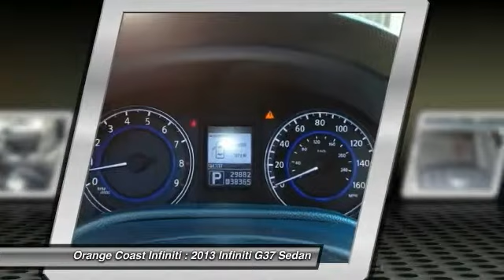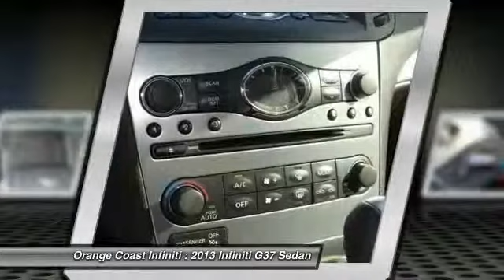2013 Infiniti G37 Sedan NEWPORT BEACH,SEAL BEACH,COSTA MESA,HUNTINGTON BEACH,WESTMINSTER P2138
2013 Infiniti G37 Sedan 4DR JOURNEY RWD

ORANGE COAST INFINITI, PROUDLY SERVING NEWPORT BEACH, SEAL BEACH, COSTA MESA, HUNTINGTON BEACH, WESTMINSTER, AND SURROUNDING CALIFORNIA LOCATIONS. THIS RED 2013 Infiniti G37 SEDAN IS EQUIPPED WITH A 3.7L DOHC 24-valve V6 aluminum engine -inc: variable valve event & lift (VVEL), AUTOMATIC TRANSMISSION, AND RECEIVES AN ESTIMATED 19 City/27 Hwy MPG. WESTMINSTER, CA 92683. NON SMOKER, CLEAN CARFAX, 1 OWNER, Dual Automatic Climate Control, Rear Parking Sensors, Rear-View Monitor, Premium Bose Sound System, Driver's Seat Memory System, and *CLEAN TITLE HISTORY*. Navigation Package (Bluetooth Advanced Audio Distribution Profile, Infiniti Hard Drive Navigation System, and XM NavTraffic), Leather, Memory System, Power Sliding Tinted Glass Moonroof, Power-Tilt & Telescopic Steering Wheel, Premium Package, and Rear Sonar System. Take your hand off the mouse because this fantastic-looking 2013 Infiniti G37 is the one-owner car you've been looking for. This spirited machine can turn the everyday driver into a gearhead as they experience a whole new kind of acceleration and exceptionally potent power. This G37 is nicely equipped with features such as Navigation Package (Bluetooth Advanced Audio Distribution Profile, Infiniti Hard Drive Navigation System, and XM NavTraffic), *CLEAN TITLE HISTORY*, 1 OWNER, CLEAN CARFAX, Driver's Seat Memory System, Dual Automatic Climate Control, Leather, Memory System, NON SMOKER, Power Sliding Tinted Glass Moonroof, Power-Tilt & Telescopic Steering Wheel, Premium Bose Sound System, Premium Package, Rear Parking Sensors, Rear Sonar System, and Rear-View Monitor.